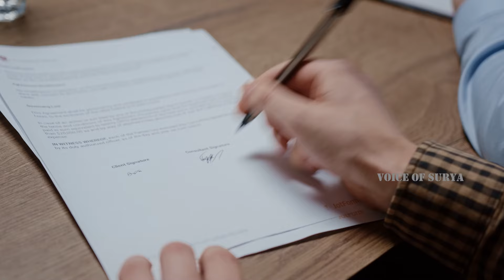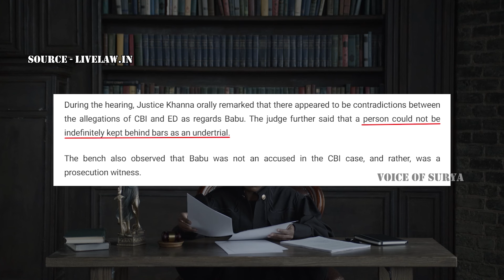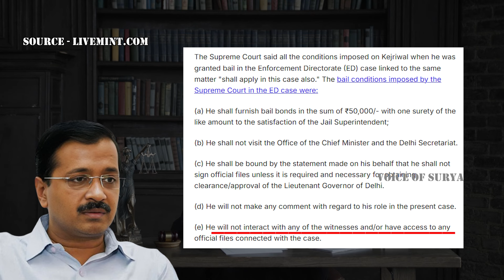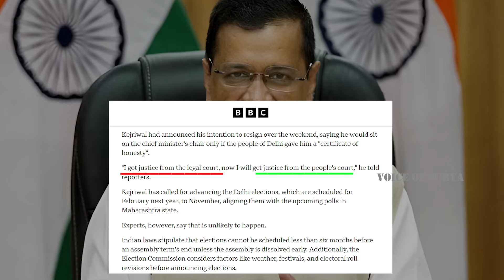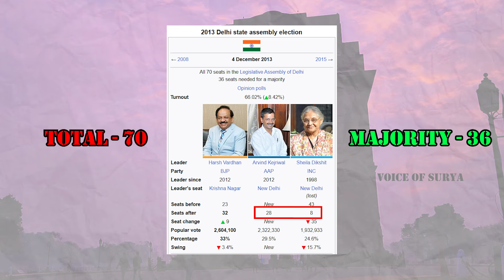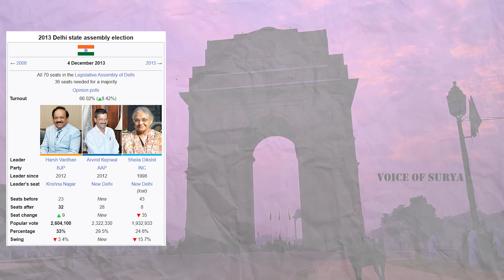The End of Kejriwal || Why Arvind Kejriwal resigned as CM of Delhi || Delhi Political Crisis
"Why did Arvind Kejriwal step down as Delhi's Chief Minister after a decade in office? In this video, we uncover the reasons behind his resignation and introduce Adishi Singh, the new CM who skyrocketed to the top just four years after becoming an MLA. Discover her rapid rise in Delhi politics and what this leadership change means for the future of the capital."

   / voiceofsury.

  / voiceofsurya.